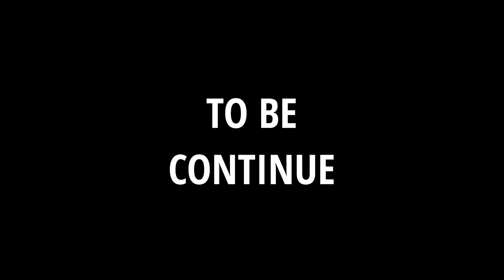Fancade Drive Mad S gameplay [PART I]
in the fancade game this time using a blue racing car to complete the challenge, in this game the obstacles are quite easy and fun because the obstacles are passed using wood. at the first hurdle cross the wooden bridge, cross the wooden cross, swing on the wooden track using a car with one wheel above to reach the finish above the water, many unique vehicles such as a car with box wheels, a unique car that has two wheels, a unique vehicle trailer , cars with rockets to climb walls, trucks and buses that run in outer space and many other unique vehicles.

this game doesn't need google log in or google play games log in and free App Purchase, for items you can buy in the game,
You can download it on google play store or app store